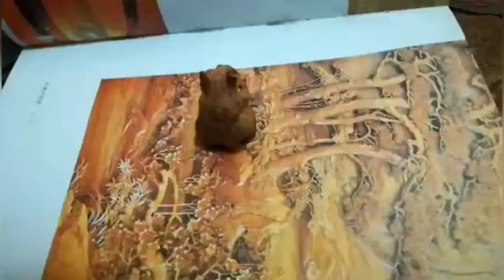Sculpture 想回家過年了 天天都面對木頭累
陆臻工艺